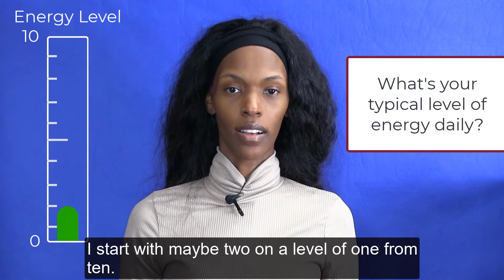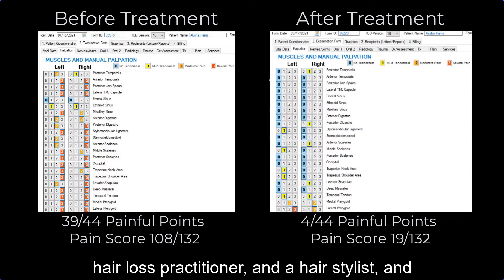12 Yrs. of Migraine, headaches, fatigue & neck pain resolved by Physiologic Neuromuscular dentistry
Alysha suffered with severe daily Migraine, headaches, fatigue & neck pain for 12 years.  She managed to push through pain and worked as a hair loss specialist and hair dresser.  But it was taking its toll on her and her family.

Alysha had tried everything that she knew of to get relief.  She had seen 4 neurologists, 3 acupuncturists, 5 Chiropractors, 4 Physical Therapists, 3 ENT specialists, 2 Headaches & Pain Centers, had done CranioSacral therapy, frequent medical massages, Reiki and meditation. She had also been given many prescription medications and Botox injections.  Nothing helped for long.   That is when she found us and learned about Physiologic Neuromuscular dentistry

Alysha went through detailed diagnostic tests including our unique "Raman CCMD Protocol" of Physiologic Neuro Muscular Dental (PNMD) procedure to determine the optimal jaw alignment.  She was then fitted with a neuromuscular fixed orthotic for 90 days as a reversible phase 1 treatment. This is both a therapeutic and diagnostic step.

Within the first week his symptoms were improving. Her migraines, headaches, fatigue, jaw pain and neck pain improved greatly.  By the end of phase 1 in 90 days, all of her symptoms were significantly improved.

She actually had energy at the end of a hard day of work to play with her children and spend time with her husband.  Alysha remarked “I am grateful to God. He sent you to help me!”